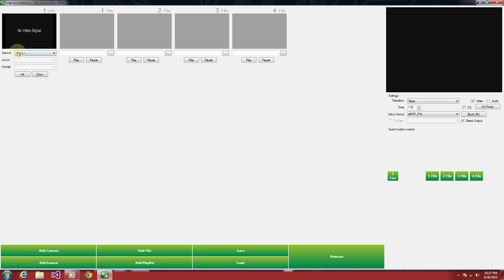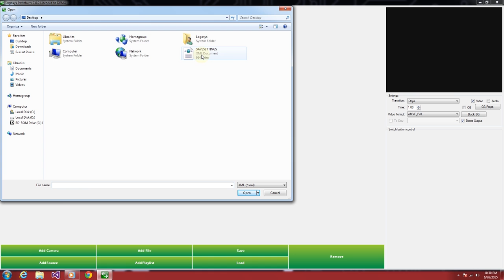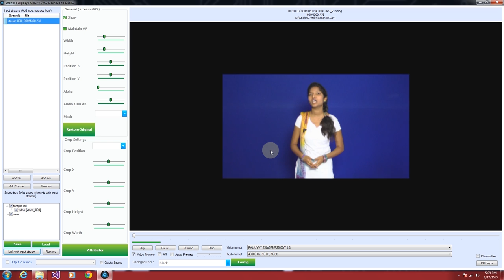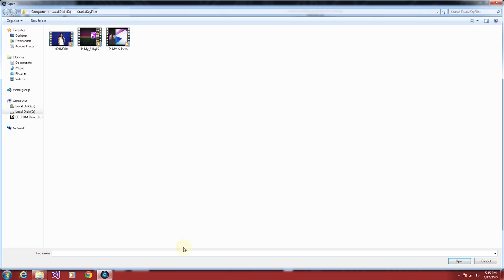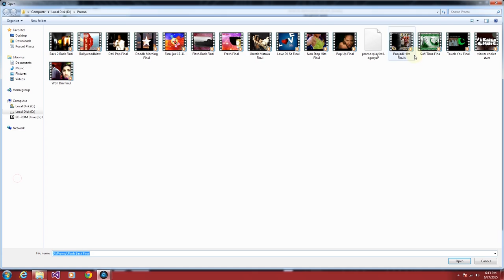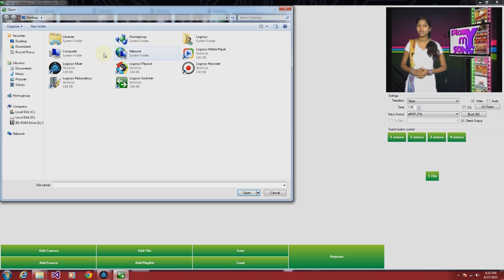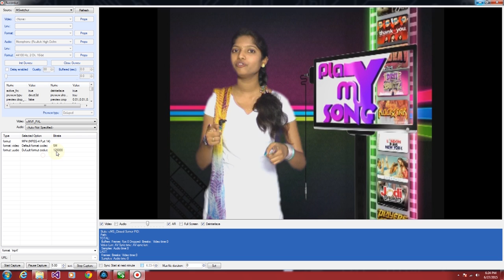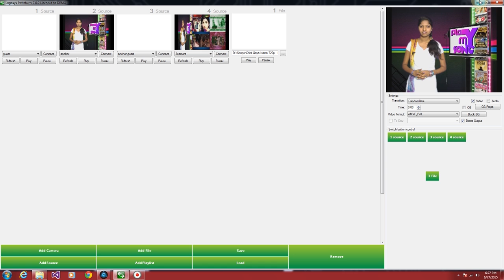Live Production WorkFlow